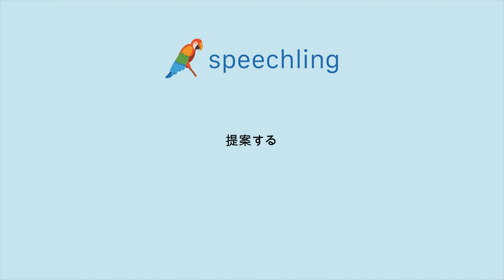"提案する"の発音の仕方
男性コーチ
提案する

女性コーチ
提案する